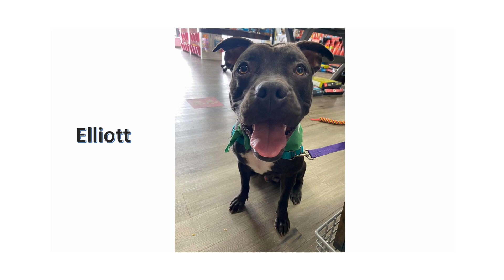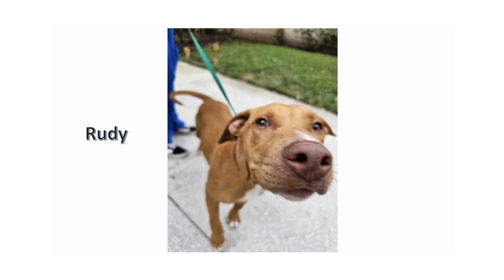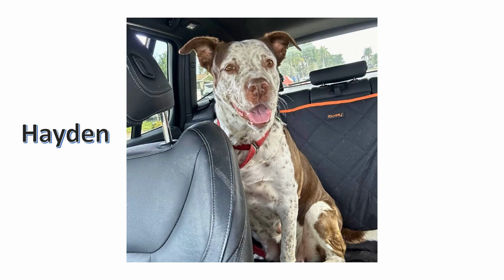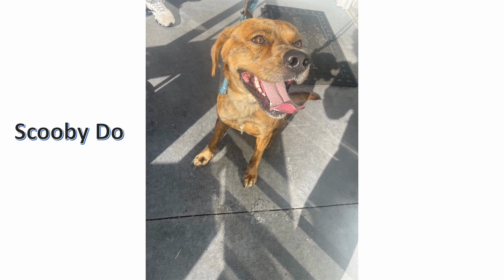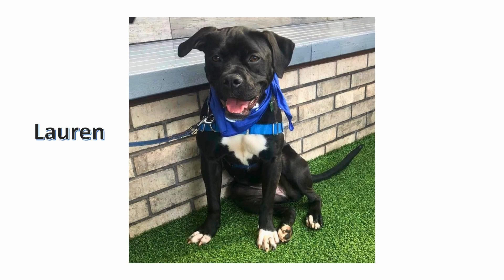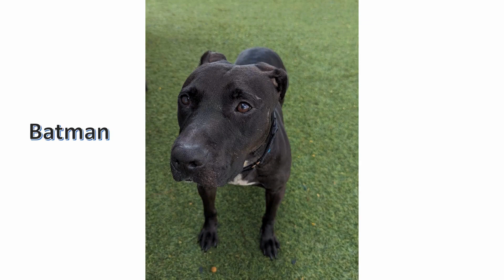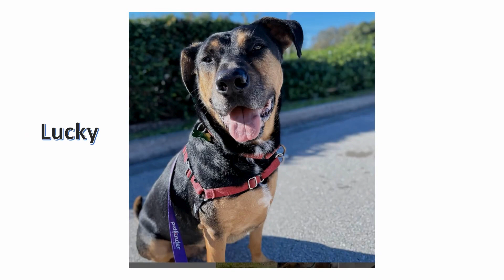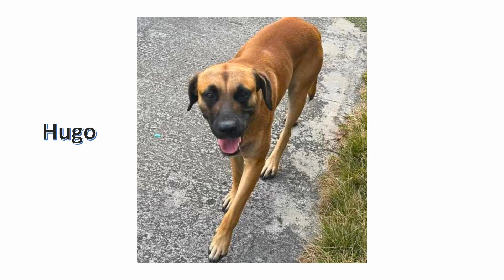Adopt an Angel Dog-March 2024